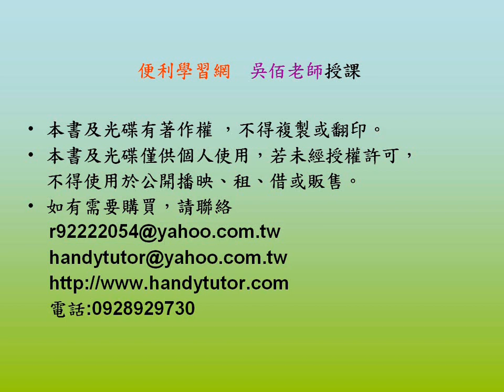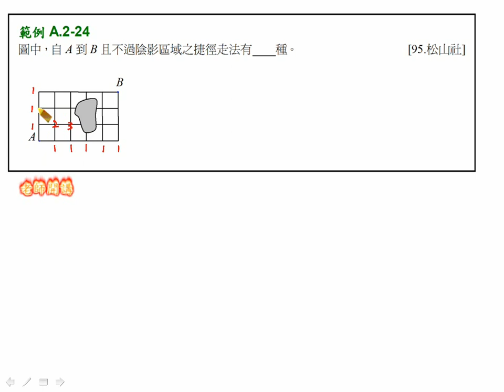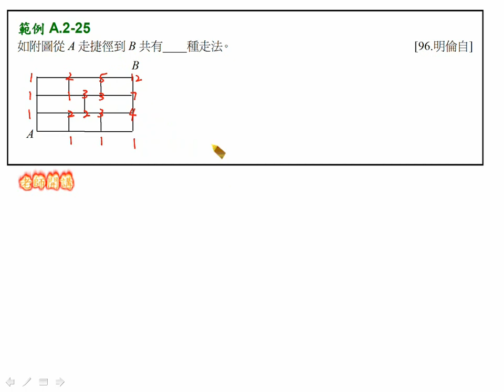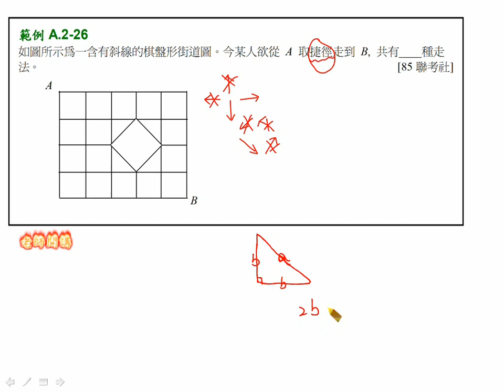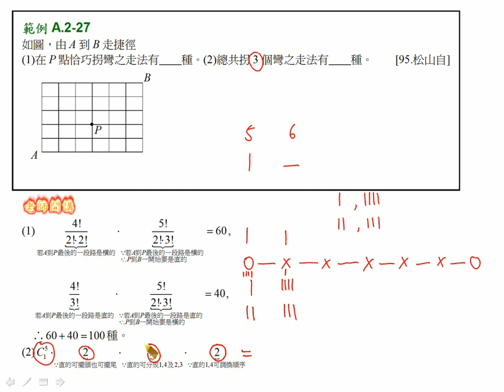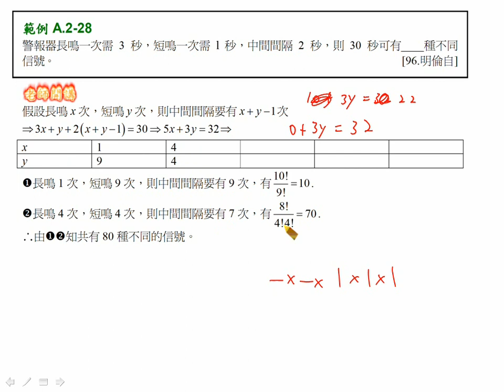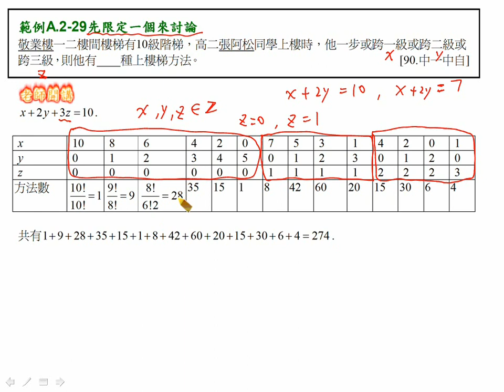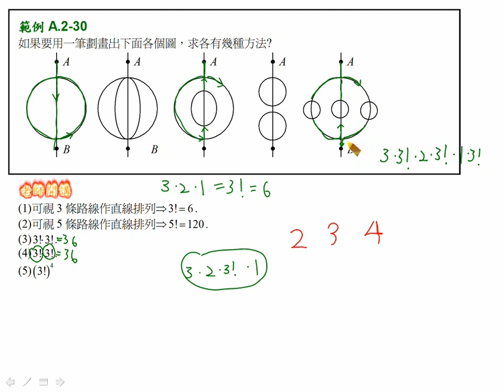14 B 2 5